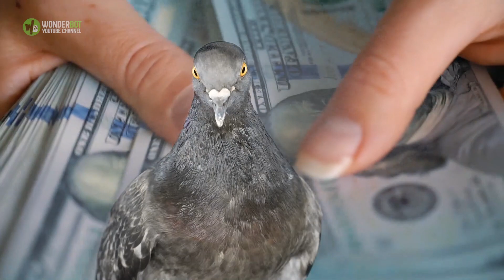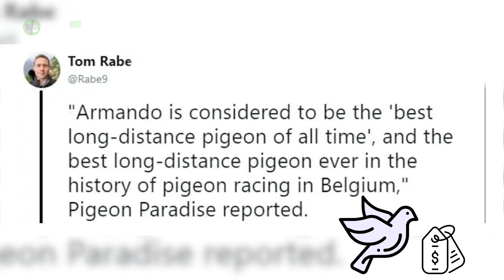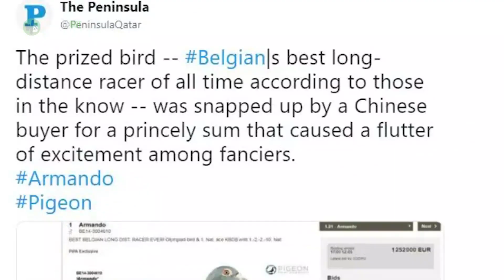This Pigeon Named Armando And Was Sold For $1 42 million, Here’s Why